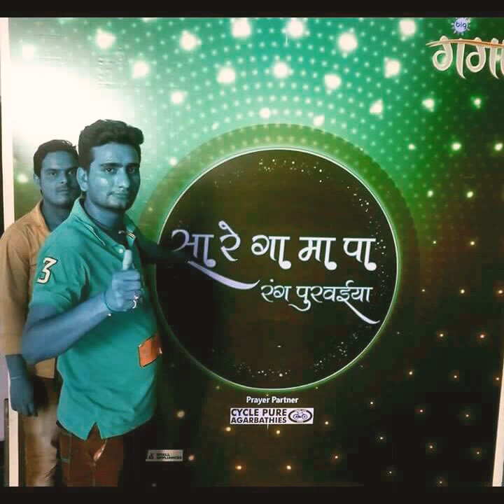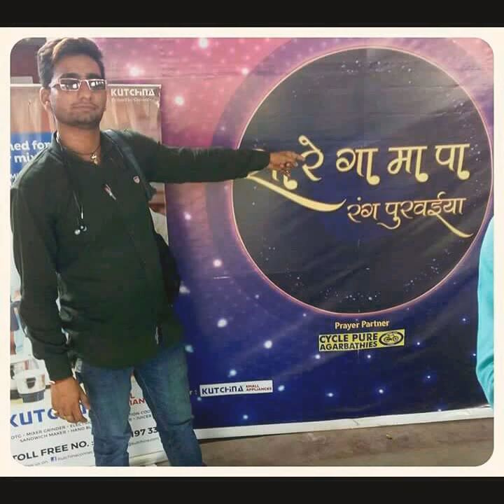Virat Singh holi song2018